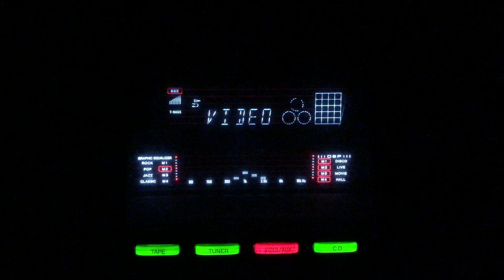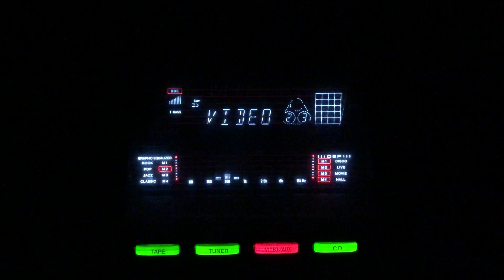Qismat ne hamen rone ke liye- Suraiya- Moti Mahal/lnd/1952.